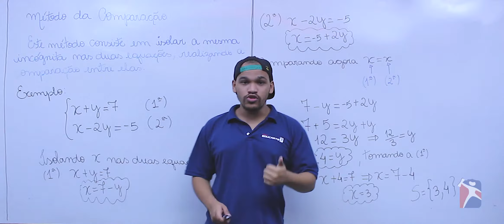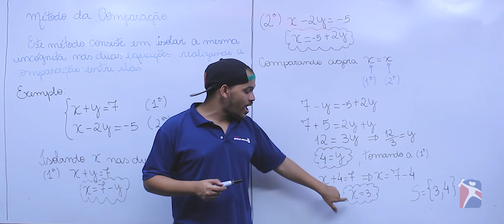[MATEMÁTICA] Método da Comparação